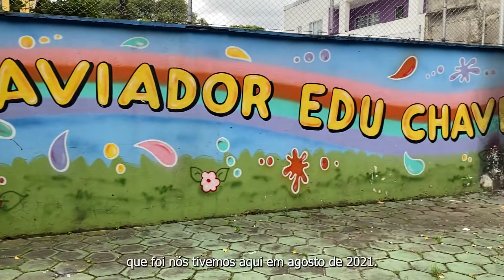Sem gás, alunos da EMEI Aviador Edu Chaves estão comendo merenda seca!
“E para usar o banheiro precisa de balde”, denuncia o vereador Celso Giannazi. Veja a denúncia do vereador que acompanhou o primeiro dia de aula das crianças da escola da zona norte.